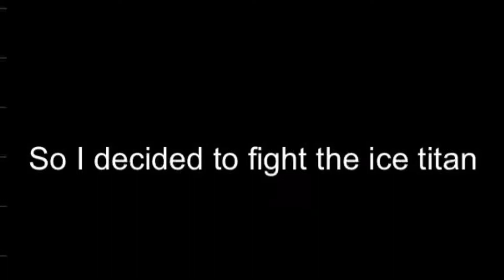Texan-ing The Ice Titan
ruined the ice titan with a shotgun, texan style!